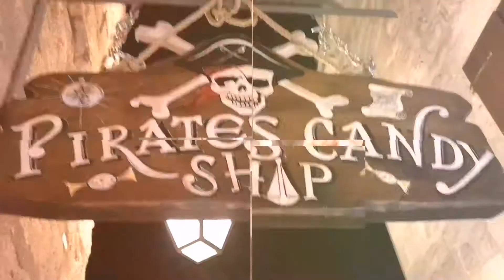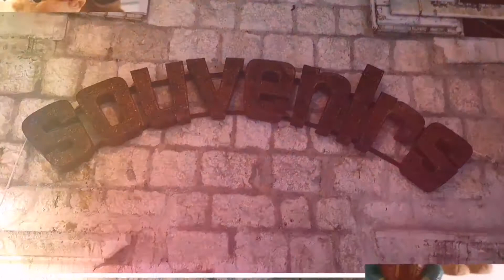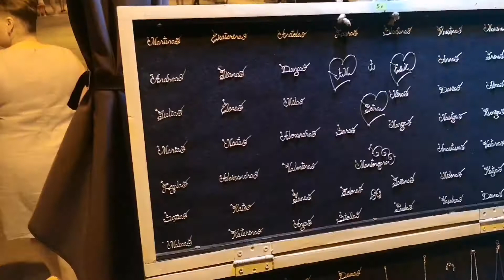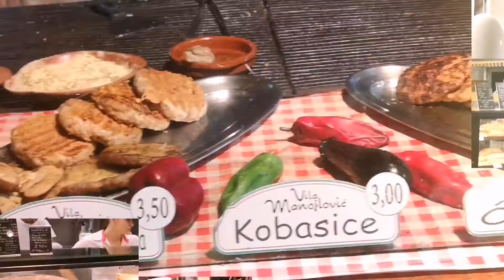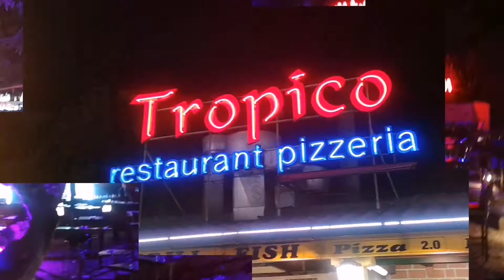By Pospa - Night Budva 2018